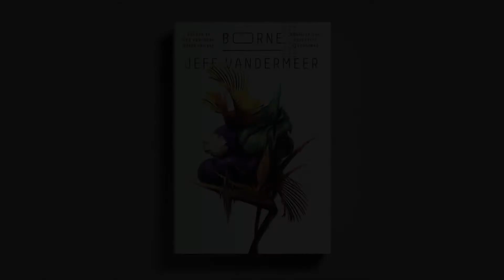Life in the Broken Places with Jeff VanderMeer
Jeff VanderMeer, New York Times bestselling author of ANNIHILATION and THE SOUTHERN REACH TRILOGY, explores northern Florida to discuss the encroaching threats to local wildlife, being on the movie set of ANNIHILATION in England, and the inspiration for his latest novel, BORNE.

Produced by Vasanta Studios